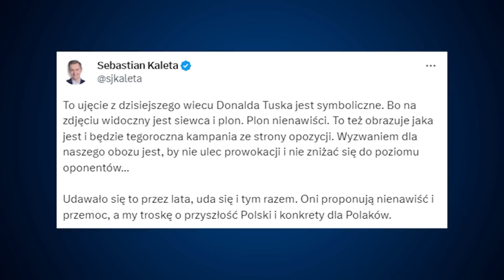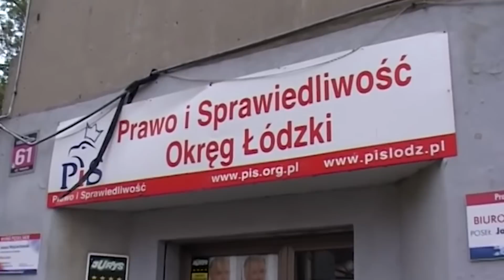NAWOŁYWANIA DO PRZEMOCY NA WIECACH TUSKA